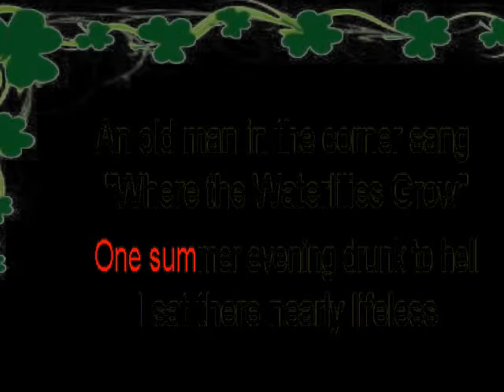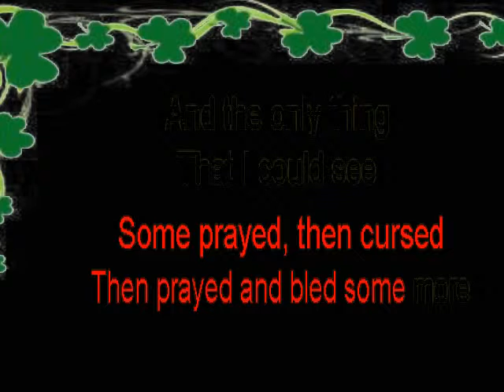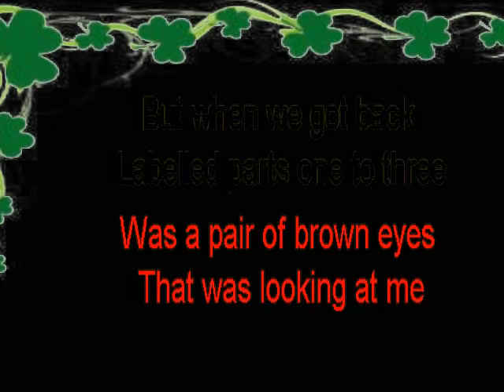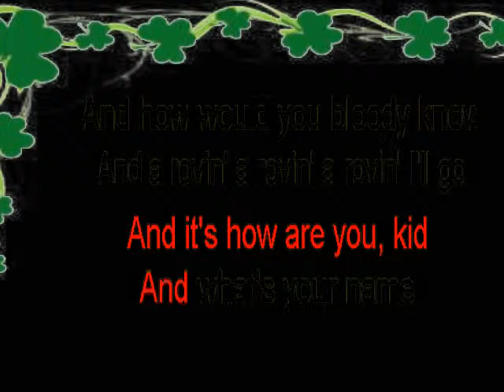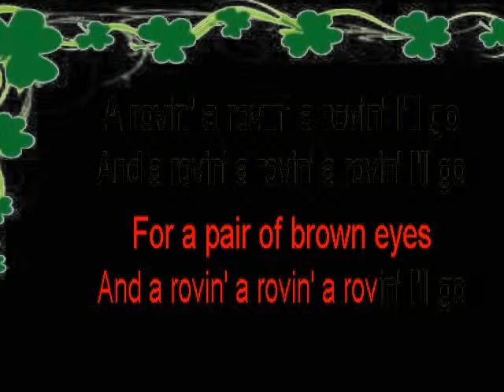A Pair Of Brown Eyes Melody Thomascow. Lyrics, Chords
The Pogues, their first to make the UK Top 100, peaking at Number 71. composed Composed by Pogues front man Shane MacGowan. My kARAOKE version of this song may be Played here [please feel Free to use].

One[G] summer evening drunk to hell I [Am] sat there nearly [C] lifeless,

An[G] old man in the corner sang where the [C] water lilies[Am] grow,

And[G] on the juke box Johnny sang[Am] about a thing called[C] love,

And it's[G] how are you[Am] kid,[C]whats your[G] name,

And[C] how would you bloody[Am] know.

In[G] blood and death 'neath the screaming sky,

I[Am] lay down on the[C] ground,

And the[G] arms and legs of other men,

Were[C] scattered all a[Am]round,

Some[G] cursed some prayed some[C] prayed then [G]cursed,

Then[C] prayed and bled some[Am] more,

And the[G] only thing that[Am] I could[C] see,

Was a[G] pair of brown[Am] eyes that were[C] looking at [G]me,

But when we got[Am] back labelled[C] parts one to[G] three,

[G] There was no[Am] pair of brown eyes[C] waiting for[G] me.

[G] And a rovin'a[Am] rovin'a [C] rovin'I'll[G] go,

For a[C] pair of brown[Am] eyes

 [Chorus]

And[G] a rovin,a[Am] rovin a[C] rovin I'll[G] go  x3

For a[C] pair of [D]brown[G] eyes

I [G] looked at him he looked at me,all I [Am] could do was[C] hate him,

While[G]  Ray and Philomena sang of [C] my elusive[Am]  dreams,

I [G] saw the streams the rolling hils, [Am]  where his brown eyes were[C] waiting,

And I [G]  thought[Am]  about a[C]  pair of brown [G] eyes that[C]  waited once for[Am] me.

So[G]  drunk to hell I left the place sometimes[Am]  crawling sometimes[C]  walking,

A [G] hungry sound came across the breeze so I[C]  gave the walls a [Am]  talking.

And I [G] heard the sound of long ago, [Am] from the old [C] canal,

And the[G]  birds were[Am]  whistling[C] in the[G]  trees,

Where[C] the wind was gently[Am] laughing.

 [Chorus]